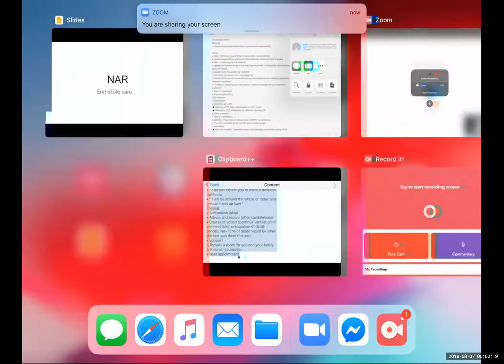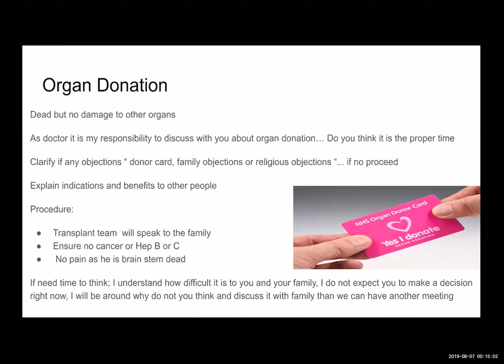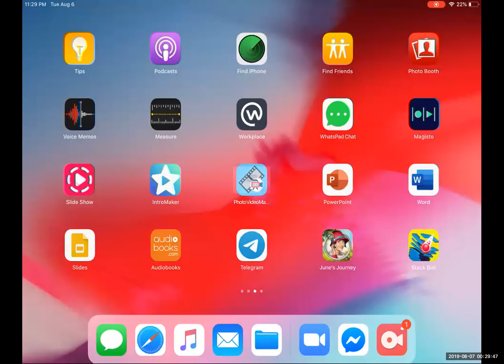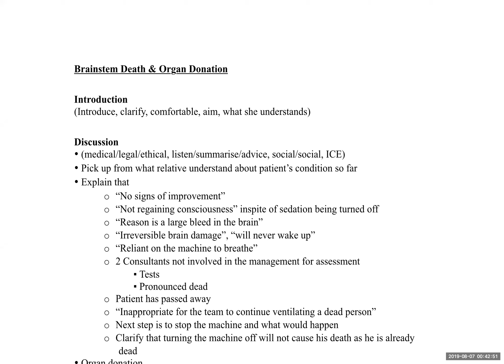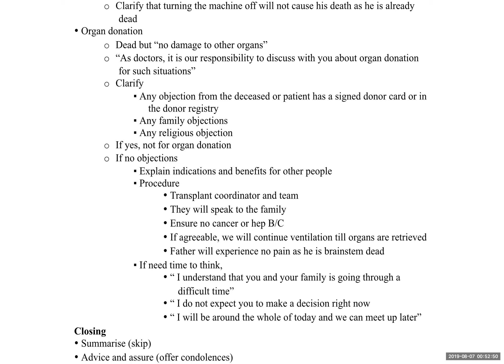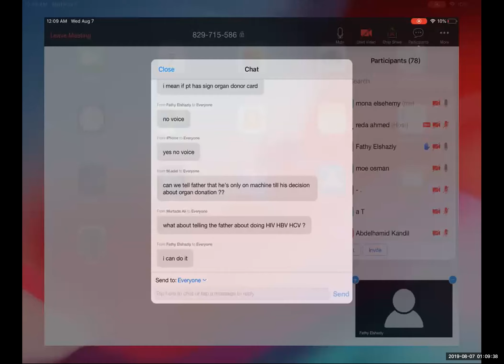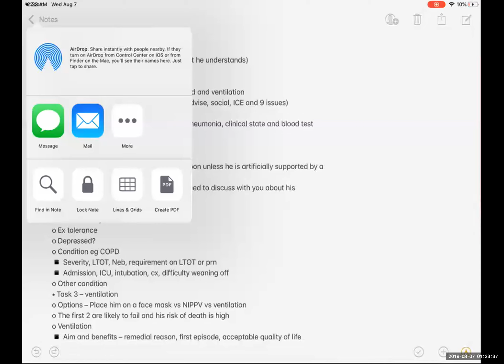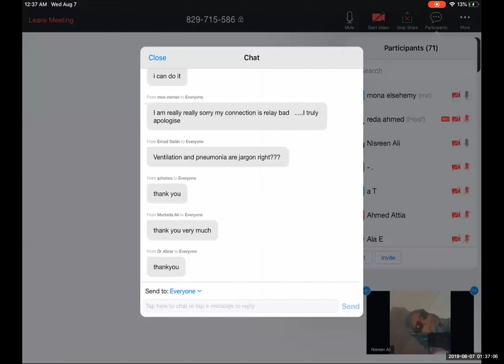Communication session 3 by dr Mona Elsehemy- End of life care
DNAR, brain stem death and organ donation, to ventilate or not, end of life care, communication, PACES, PACES from A to Z, BBN,